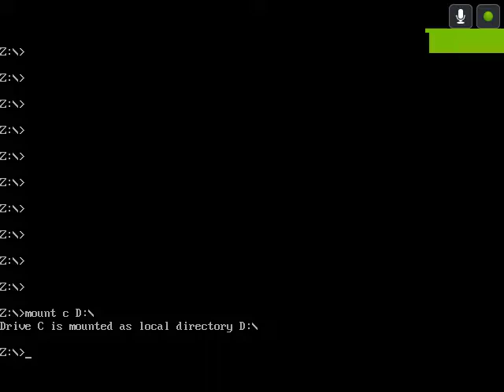DOS Doom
Doom from DOS